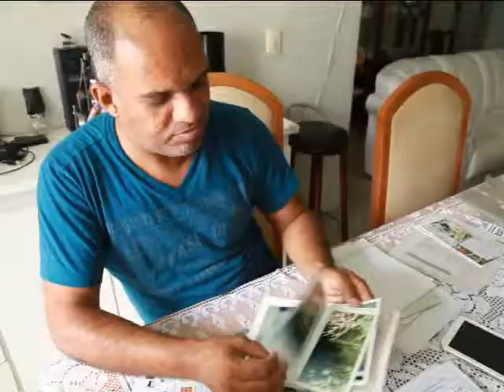Compradores de imóveis na planta questionam na Justiça cobrança de "juros no pé"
Em Alagoas, várias ações sobre a cobrança tramitam no 1º Juizado Especial Cível e Criminal da capital.